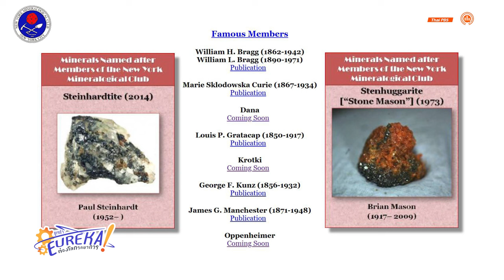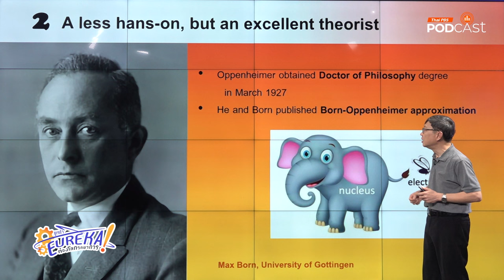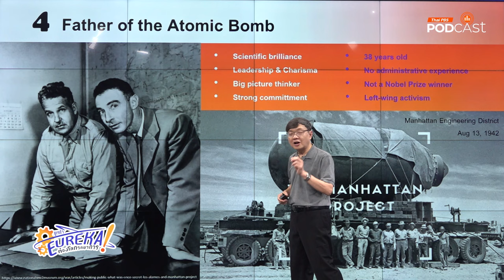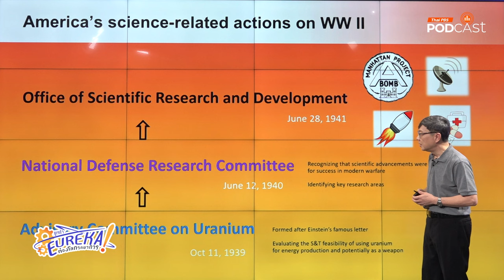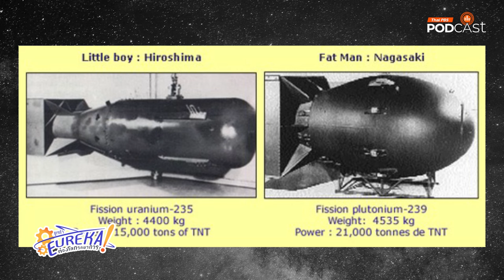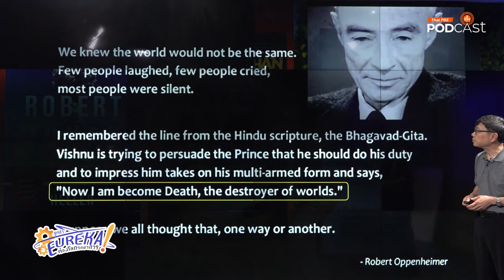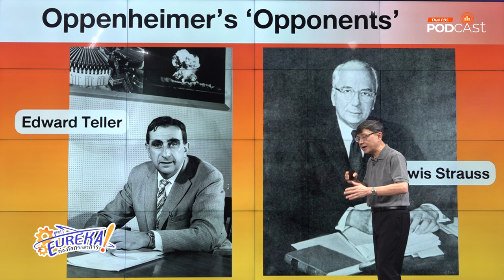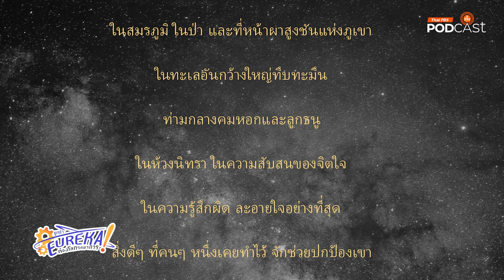7 เรื่องน่าทึ่งเกี่ยวกับออปเพนไฮเมอร์ที่บางเรื่องไม่ระบุไว้ในภาพยนตร์ | Eureka ท่องโลกวิทยาการ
ภาพยนตร์เรื่อง Oppenheimer ที่ถูกกำกับโดย คริสโตเฟอร์โนแลน ทำให้ผู้ชมทั่วโลกรู้จัก เจ โรเบิร์ต ออปเพนไฮเมอร์ (J Robert Oppenheimer) 'บิดาของระเบิดอะตอม' ในมิติต่าง ๆ ออปเพนไฮเมอร์ เป็นบุคคลที่มีทั้งความยิ่งใหญ่และซับซ้อน เขาเป็นทั้งนักวิทยาศาสตร์อัจฉริยะ ผู้สร้างอาวุธร้ายแรง และผู้ต่อต้านสงคราม ชีวิตของเขาเต็มไปด้วยเรื่องราวที่น่าทึ่งและน่าสนใจ

ดร.บัญชา ธนบุญสมบัติ นักสื่อสารวิทยาศาสตร์ จะมาเล่าบางแง่มุมของ เจ โรเบิร์ต ออปเพนไฮเมอร์ ที่ภาพยนตร์ไม่กล่าวถึง ในรายการ